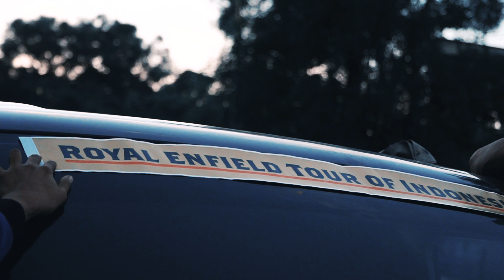RoyalEnfieldRides | Tour of Indonesia 2019 - Day 1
The first-ever Royal Enfield Tour of Indonesia flagged off from the cityscape of Jakarta, making its way to Bandung to Tasikmalaya through the countryside, hill climbs and some trails empowering the riders with a good mix, amidst sun as well as rains to orient them for the adventure that lies ahead.